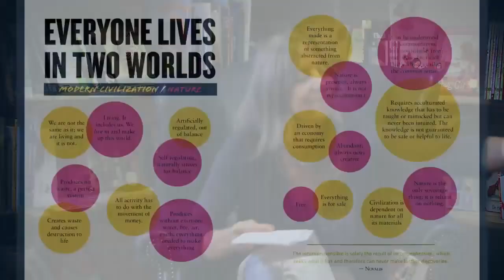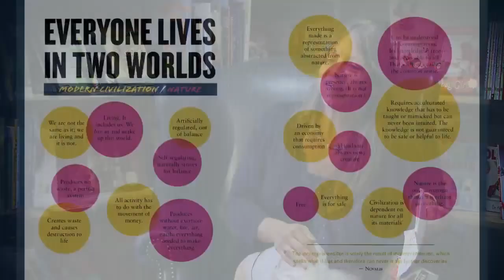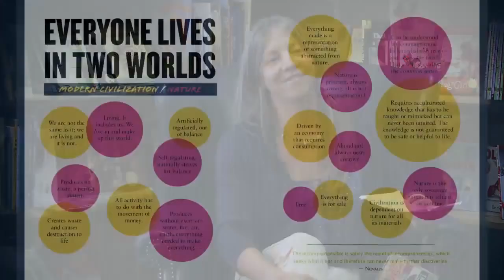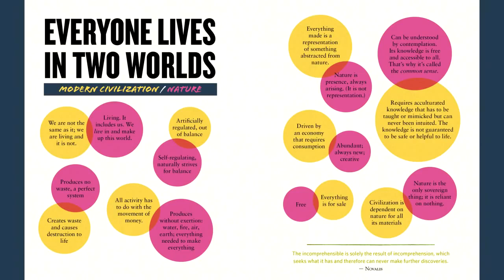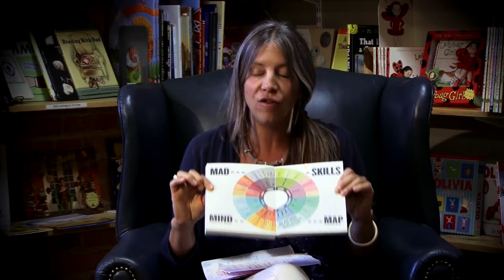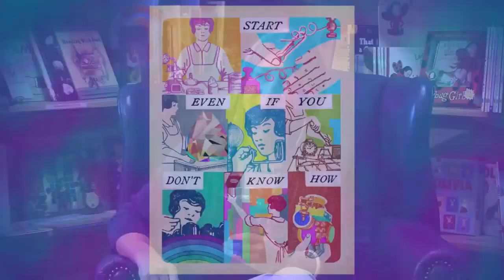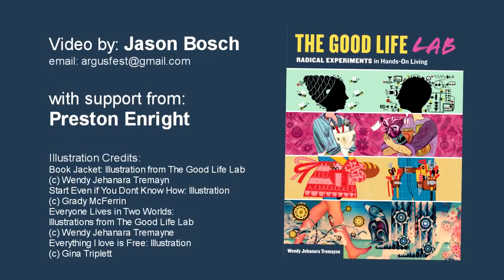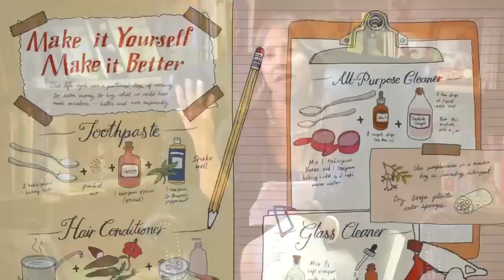The Good Life Lab: Radical Experiments in Hands On Living Wendy Jehanara Tremayne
This is the inspirational story of how one couple ditched their careers and high-pressure life in New York City to move to rural New Mexico, where they made, built, invented, foraged, and grew.

Nikki is joined by Author Wendy Jehanara Tremayne, to discuss her book The Good Life Lab: Radical Experiments in Hands-On Living, which is an inspirational story of a couple who left high.

Fred tino interviews Wendy Jehanara Tremayne of Truth or Consequences, author of the fascinating book The Good Life Lab-Radical Experiments in Hands-On Living. Field reports include:.